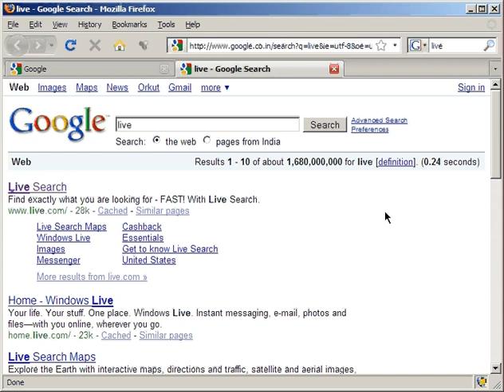User-interface and new-tab-creation behavior of Mozilla Firefox 3.0.7 is fast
This video shows that the UI of Mozilla's FF 3.0.7 is much more agile compared to the interface of Internet Explorer 8 (also